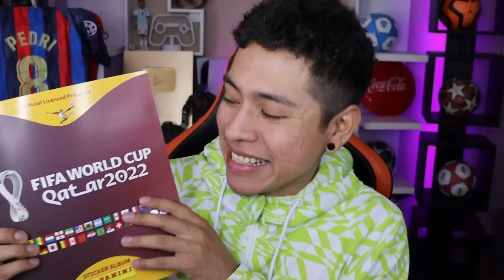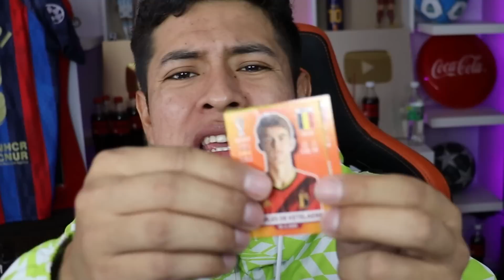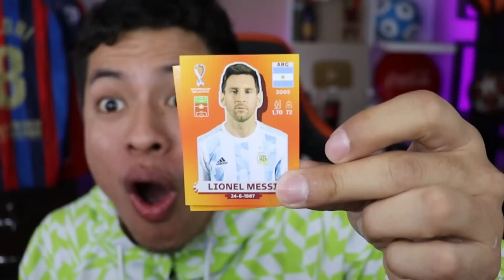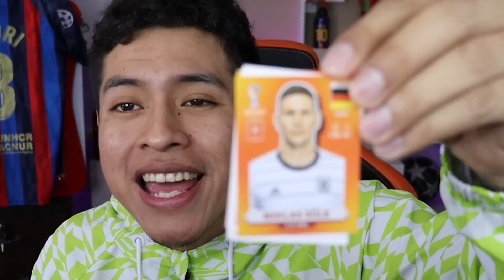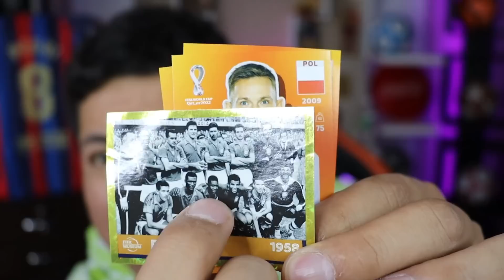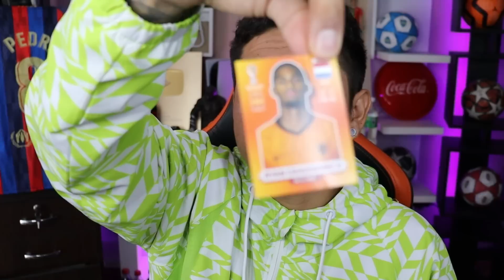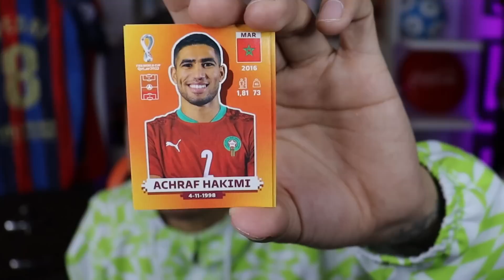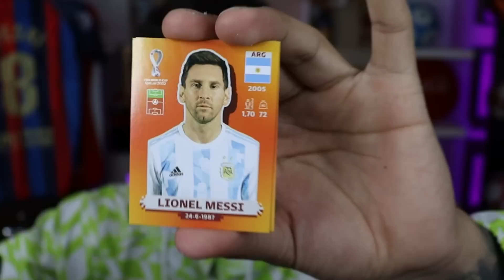COMPRÉ MAS DE 100 SOBRES DEL MUNDIAL DE QATAR 2022 😱 *Me salió MESSI*